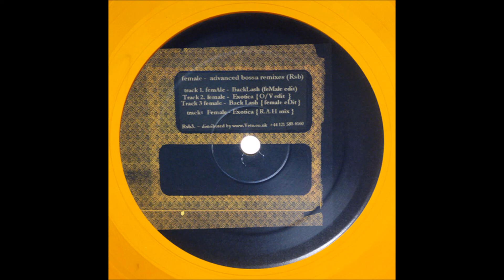Female - Exotica (O/V Edit) [RSB3]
Female - Advanced Bossa Remixes

Female - BackLash (Female Edit)
Female - Exotica (O/V Edit)
Female - Back Lash (Female Edit)
Female - Exotica (R.A.H Mix)

Artist: Female
Label: RSB
Release Date: 2006